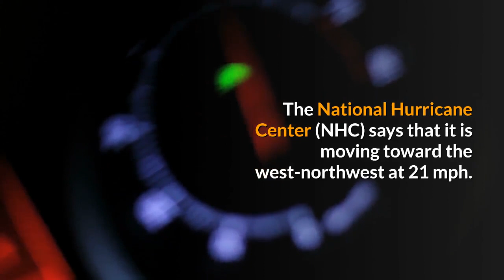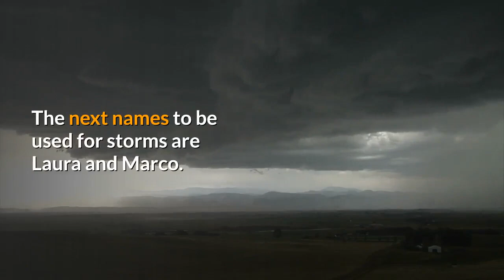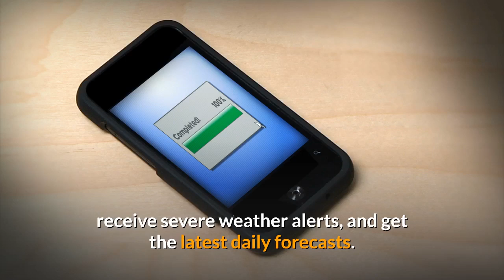Projection shows Tropical Depression 13 becoming hurricane and impacting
Published 12 hours agoUpdated 39 mins agoTracking the Tropics: August 20, 2020We are tracking two tropical depressions that are expected to strengthen in the coming days. One is expected to move west of Florida into the Gulf of Mexico while a second system in the Atlantic Ocean warrants our attention. ORLANDO, Fla. - Two tropical depressions are moving west and strengthening, with the latest projection showing them impacting the United States coast. One of them is even expected to become a hurricane and impact Florida. Tropical Depression 13 formed on Wednesday night and is located hundreds of miles east of the northern Leeward Islands. The National Hurricane Center (NHC) says that it is moving toward the west-northwest at 21 mph. It should move near or north of the Islands by late Friday. Then by Saturday, it is expected to be by the Virgin Islands and Puerto Rico. The NHC says that the depression currently has maximum sustained winds of 35 mph. It is expected to strengthen into a tropical storm on Thursday. The latest projected path shows it eventually becoming a hurricane and impacting Florida. As of now, a Tropical Storm Watch is in effect for Saba and St. Eustatius, St. Maarten, Antigua, Barbuda, St. Kitts, Nevis, and Anguilla. TRACK THE TROPICS: Visit the FOX 35 Orlando Hurricane Center for the latest in the tropics, including daily updates, live radar, and severe weather alerts. Then, Tropical Depression 14 formed in the Caribbean Sea on Thursday morning, the NHC confirmed. It is moving west near 18 mph. It is expected to move near or just north of Honduras and the Bay Islands on Friday. Then, it will approach Mexico on Saturday. The NHC says the depression will strengthen into a tropical storm on Thursday. It could be at hurricane strength when it reaches Mexico. A Tropical Storm Watch is currently in effect for the Honduras/Nicaragua border westward to Punta Castilla Honduras and the Bay Islands of Honduras. STAY PREPARED: Get all you need to know about the 2020 Atlantic hurricane season with the FOX 35 Orlando Hurricane GuideFOX 35 is advising residents of Central Florida to stay aware of these systems and monitor the latest forecasts and possible impacts here on the Peninsula. The next names to be used for storms are Laura and Marco. Forecasters have predicted that the season will have more activity than normal. For example, National Oceanic and Atmospheric Administration (NOAA) predicted an above-average season, with 13 to 19 named storms. 6 to 10 of those would become hurricanes and 3 to 6 of those are forecasted to become major hurricanes (category 3 or higher). In comparison, the 2019 Atlantic Hurricane season had 18 named storms, matching 1969 for the fourth most-lively season in the past 150 years. The 2020 Atlantic Hurricane Season runs until Nov. 30. Download the FOX 35 Weather App to track the tropics on your phone, receive severe weather alerts, and get the latest daily forecasts. Watch FOX 35 News for the latest updates.